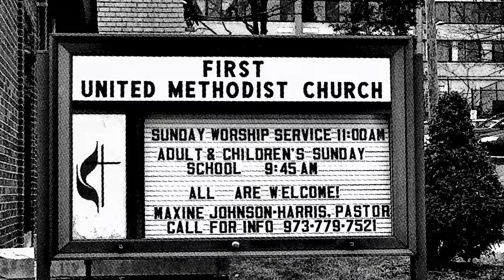Children's Message: First United Methodist Church, Passaic 03-01-2015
Pastor Maxine Harris-Johnson talks to the Children about the death of Jesus. Sermon recorded March 1, 2015. Visit the First United Methodist Church in Passaic, NJ